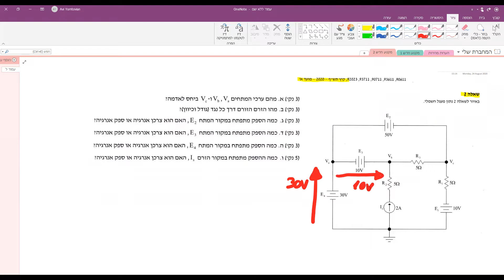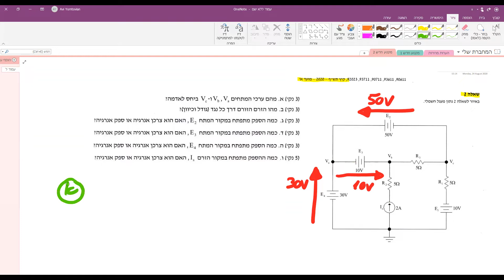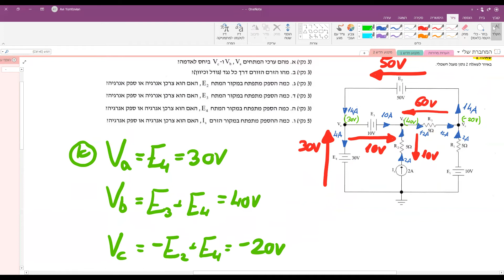אבי יומטוביאן פותר מבחנים!│פיתרון מה"ט חשמל (90711) - קיץ 2020 מועד א' - חוקי קירכהוף│ חלק 2